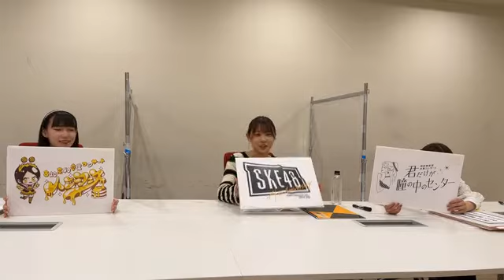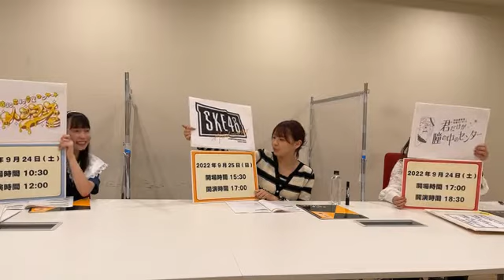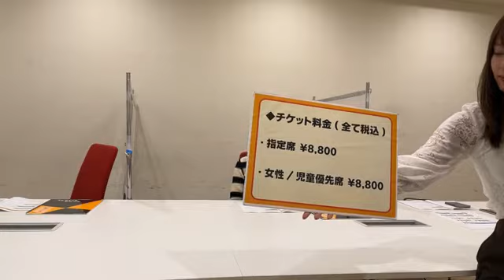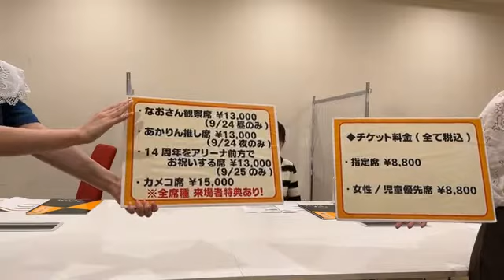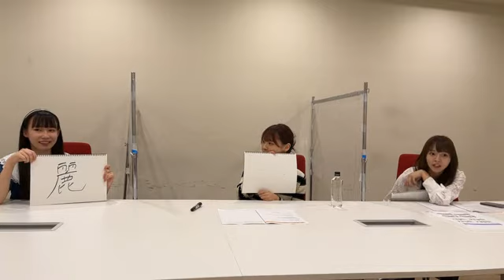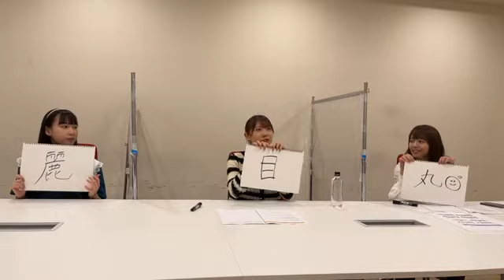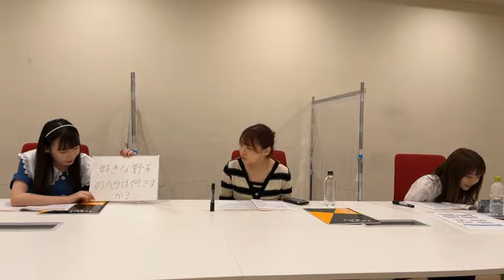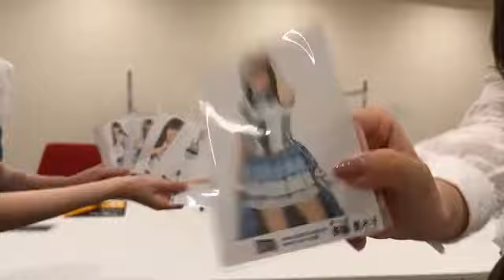SKE48 特別配信ルーム 2022年08月14日 15時01分03秒